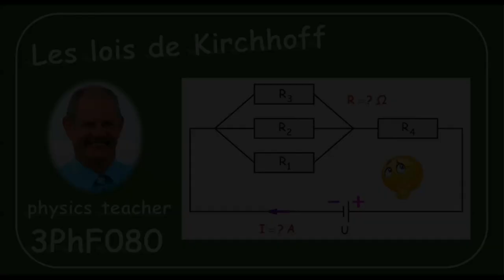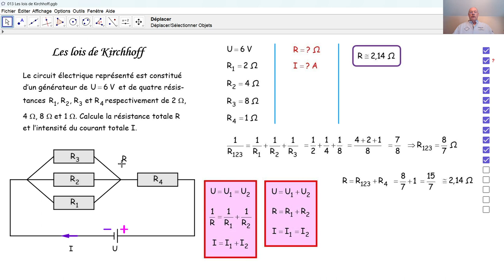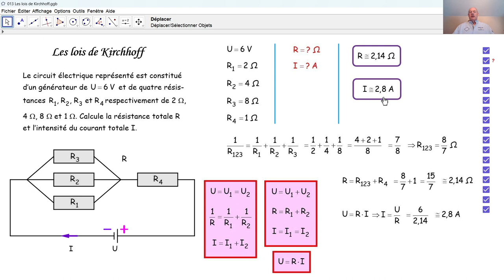Physique 3PhF080 Les lois de Kirchhoff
Nous appliquons les lois de Kirchhoff concernant une association de résistances en parallèle combiné avec une association en série pour calculer une résistance totale et une intensité totale.